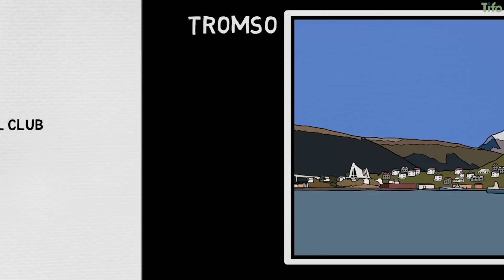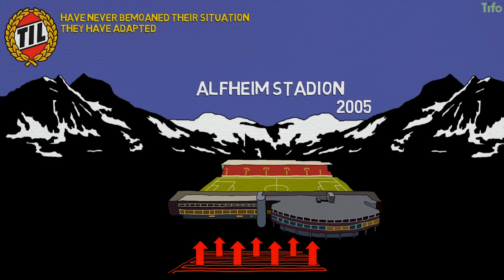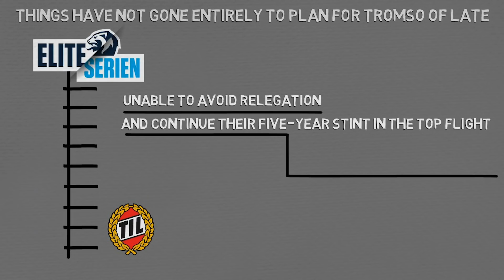Tromsø IL: The Northernmost Top-Tier Football Club in the World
In Tromso, a small city in the north of Norway, the winters are long and hard. From November until January, the polar night renders the sun invisible and for 24 hours there is almost complete darkness.
Then there is the snow, so thick that it disrupts the day-to-day lives of the city’s residents. The conditions make things difficult for the local football team, too: Tromso IL, the northernmost top-tier club in the world, have been forced to do things differently since their inception in 1920.